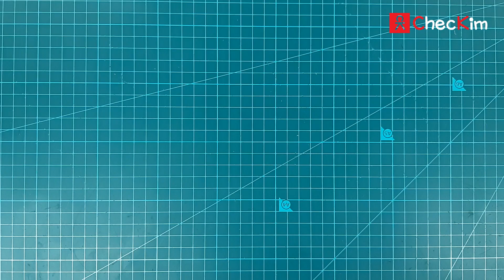3D펜(손도리) 분해조립, 수리 영상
손도리닷컴에서 판매하는 3D펜 기본형모델의 분해조립영상입니다.

3D펜에 고장이 나서 수리할 일이 생겼을때 해당 영상을 참고하시면 좋겠습니다.